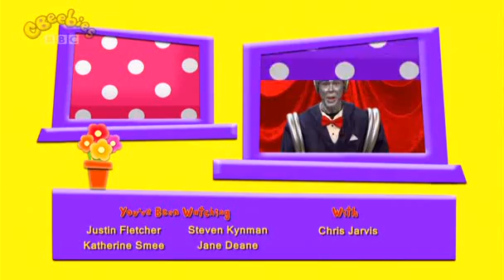Justin's House 1x08 Race Day